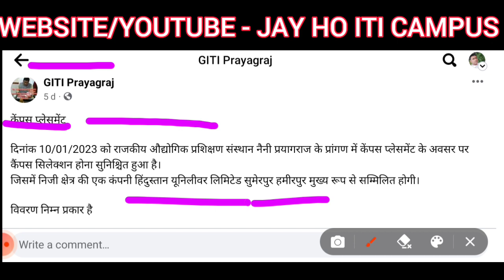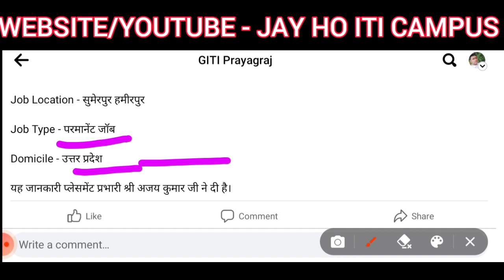Hindustan Unilever Ltd, Sumerpur Hamirpur Company Campus Placement Drive Giti Paryagraj